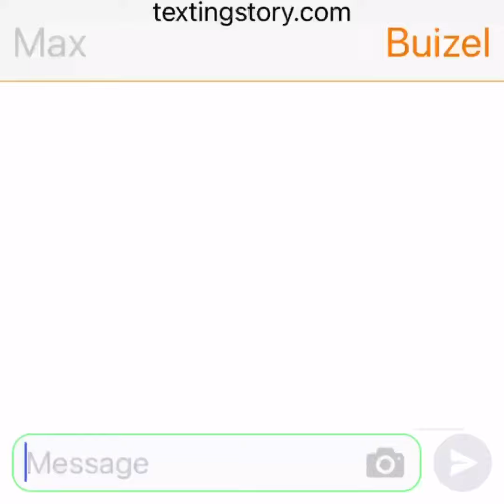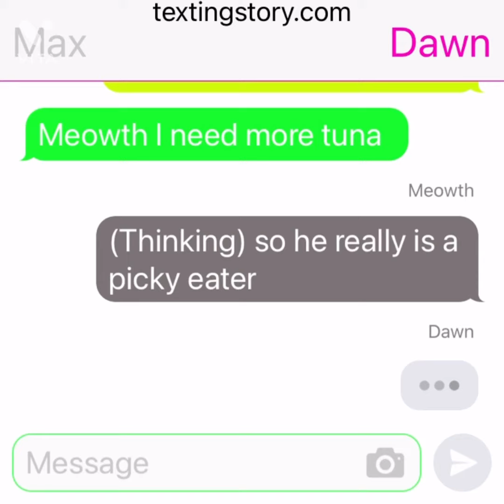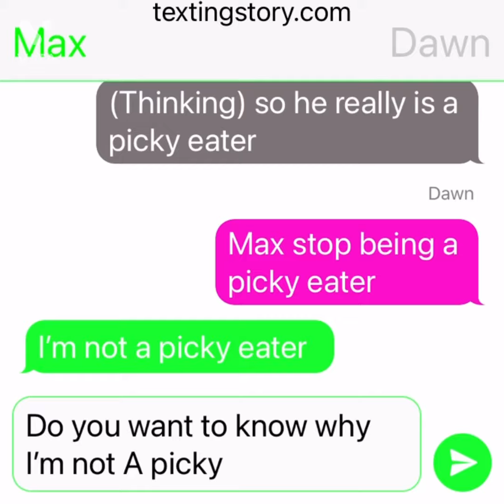Max best and funny moments